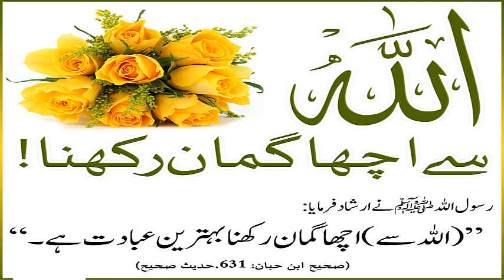Sahih Ibn Hibban Hadees no || 0631 || صحیح ابن حبان حدیث نمبر